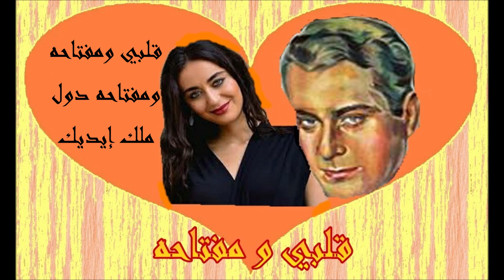فايا يونان قلبي ومفتاحه (( Muwafaq Al Fadi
المطربه فايا يونان ذات الصوت الساحر الجميل
تبدع في اداء اغنيه قلبي ومفتاحه للموسيقار فريد الاطرش
تصميم الفديو Muwafaq Al Fadi